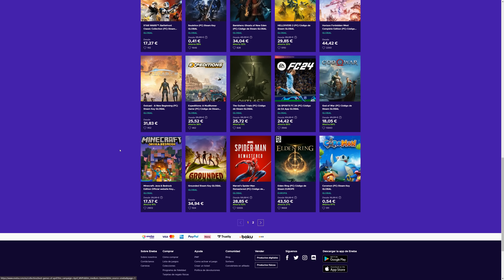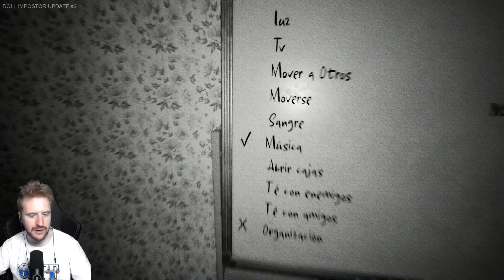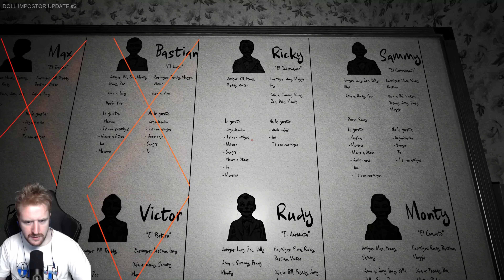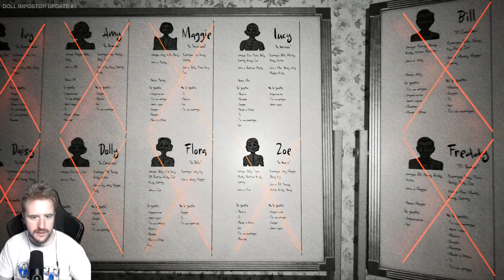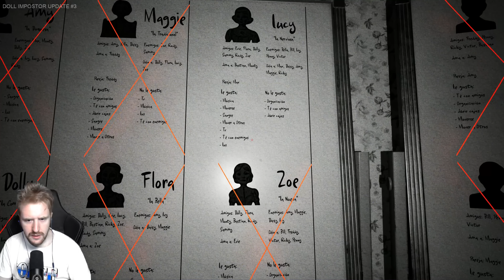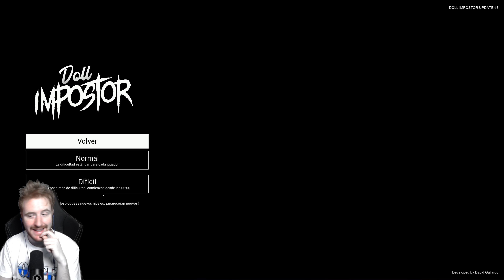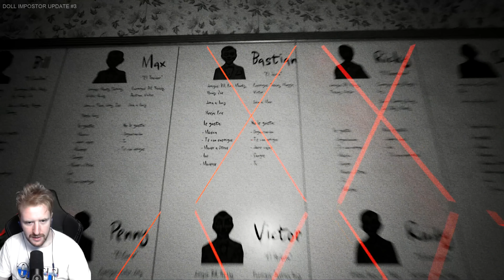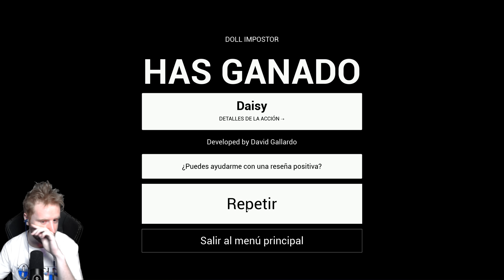AHORA EL MUÑECO IMPOSTOR ES MÁS PELIGROSO *NUEVA ACTUALIZACIÓN* - DOLL IMPOSTOR GAMEPLAY ESPAÑOL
En este gameplay en español juego a Doll Impostor, un juego de Terror / Horror Game en el que vigilamos 20 muñecos y 1 de ellos está vivo.
Un saludo!